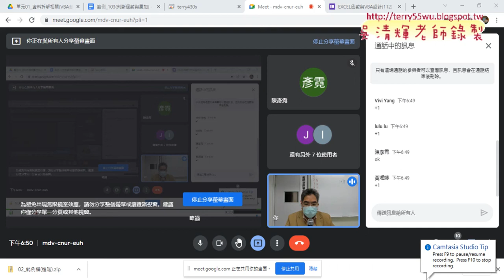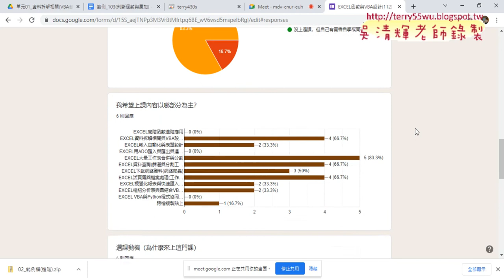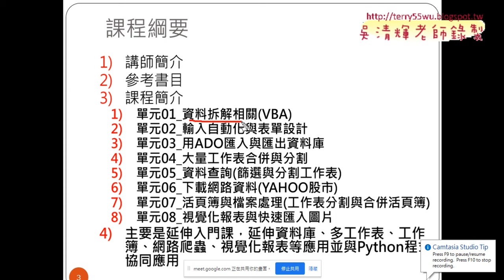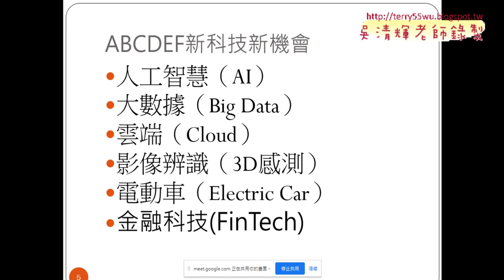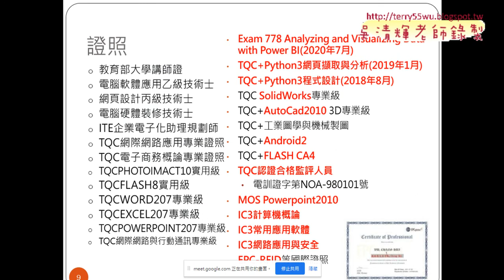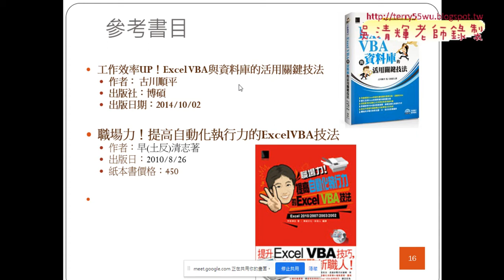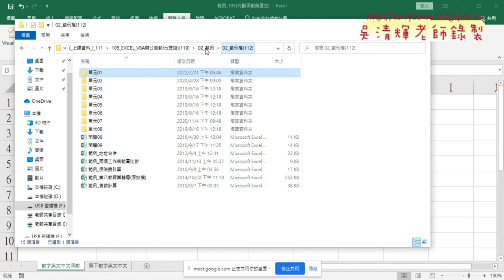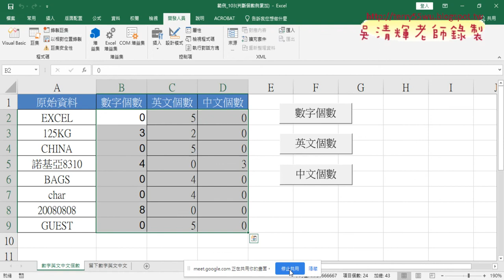01 問卷結果與課程說明與範例數字英文中文拆解